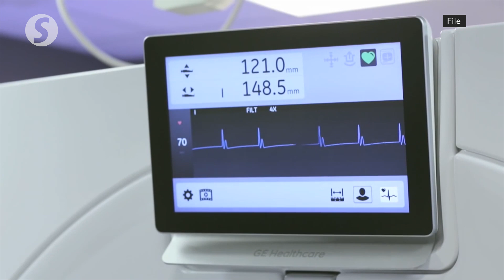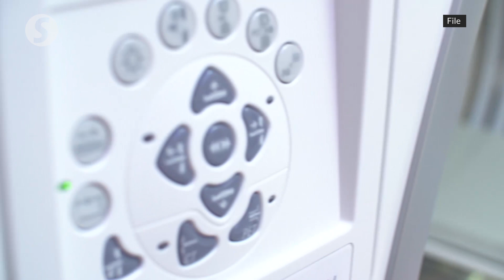Malaysia aims RM800mil in direct revenue from health tourism next year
Deputy Health Minister I Datuk Dr Noor Azmi Ghazali said the government is targeting direct revenue of RM800mil next year and RM1.7bil in 2025 from the country’s health tourism sector through initiatives outlined under the Malaysian Healthcare Travel Industry Blueprint 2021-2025.

He told the Dewan Rakyat on Tuesday that from Jan 2020 until now, the health tourism sector recorded significant losses due to the Covid-19 pandemic with the closure of international border, recording a drop in direct revenue of RM2.2bil.